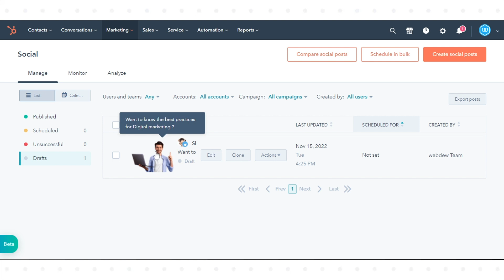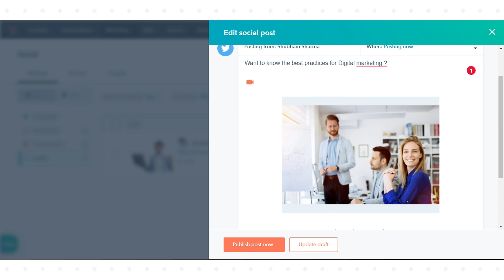How to change featured image in Twitter social posts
In this HubSpot tutorial, we will walk you through how to change featured images in Twitter social posts.

When posting to Twitter through HubSpot with a link inserted, the featured image of the Twitter post will be a Twitter card by default.

To use a different featured image, change the Twitter card to a photo post.

Steps to follow:

Step 1. In your HubSpot account navigate to marketing in the dropdown menu and click social

Step 2. Hover over to your existing Twitter post and click on It

Step 3. To change the featured image in the social post, hover over the Twitter card and click Change to photo post.

Step 4. This allows you to select or edit other images associated with the content, replace the featured image with your own custom image, or remove the featured image altogether.

That’s how you can change featured image in Twitter social posts.

With webdew's HubSpot account setup tutorials, you will learn about General, Security, Notifications, Website, Inbox settings, and much more. All the videos that are shared on this Youtube channel will make you run through the HubSpot tool effortlessly.

To get access to Webdew’s Weekly Newsletter with tips and tricks for using HubSpot, follow the steps

1. Go to the Webdew website and find the newsletter sign-up form.

4. You should receive a confirmation email shortly after, which will ask you to confirm your subscription. Follow the instructions in the email to complete the process.

Keep an eye on your inbox for the latest information and helpful advice.